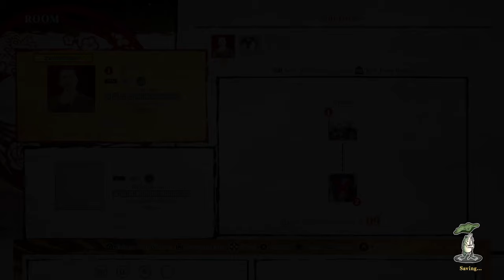samsho 7 casuals (yasha vs ukyo) - 2019/07/11